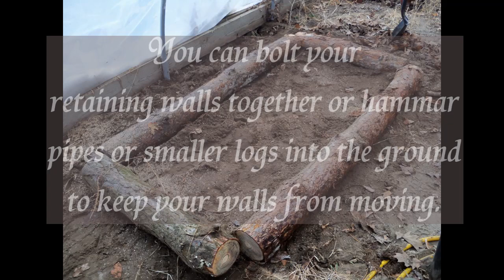How to Make a Raised Garden Bed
In order to have some lettuce during the winter we decided to make a quick raised bed inside our unheated greenhouse. In this video I'll show you exactly how we did that. If you're interested in growing lettuce early then make sure to check out my first video about growing lettuce
by Bernadette Fox

My family purchases vegetable seeds from the following places (in no particular order):

Lettuce varieties we have come to enjoy:

Crispino: Iceberg
Buttercrunch: Butterhead aka bib
Green Ice: Leaf
Freckles: Romaine